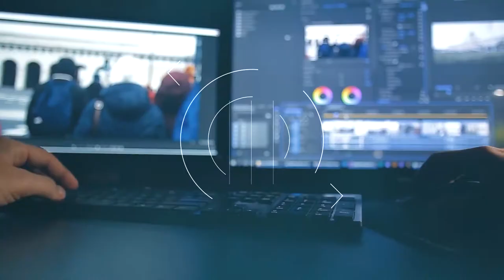iPhone 12 e a MELHOR CÂMERA para GRAVAR VÍDEOS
Esse iPhone 12 chegou para revolucionar a gravação de vídeos, configurações de câmera que nem as melhores câmeras profissionais do mercado possuem. Nesse vídeo voce vai saber os detalhes da câmera desse iphone 12, principalmente para vídeos.

CELULARES QUE RECOMENDO PARA GRAVAR VÍDEOS
Iphone 15 pro

Xiaomi 13 pro 5g

Samsung A55 5g

MELHOR CAMERA PARA VÍDEOS DE CONTEÚDO

DRONE DJI MAVIC AIR 2s

KIT SOFTBOX

MICROFONE LAPELA BOYA BY-M1

MICROFONE LAPELA P/ C MERA

MICROFONE DUPLO DE LAPELA SEM FIO

MICROFONE DE LAPELA PARA IPHONE

L MPADA P/ SOFTBOX

LUZ DECORATIVA REFLETOR RGB

MICROFONE LAPELA SEM FIO P/ C MERA E CELUALR

C MERA CANON SL3

C MERA SONY a6400